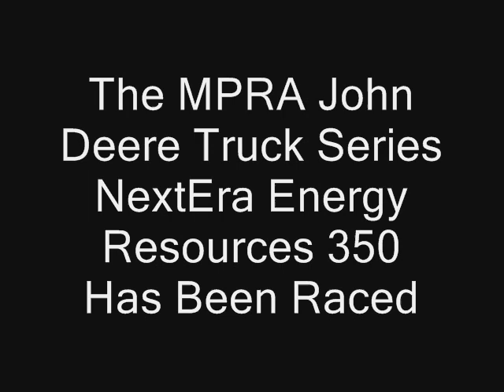NextEra Energy Resources 350 Results After Race 1/20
See Were You Finished At Daytona